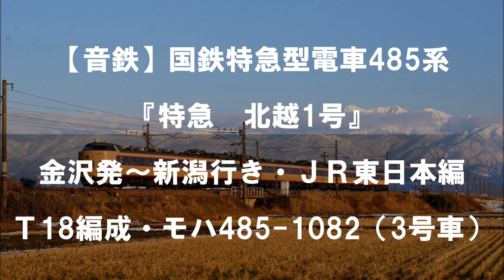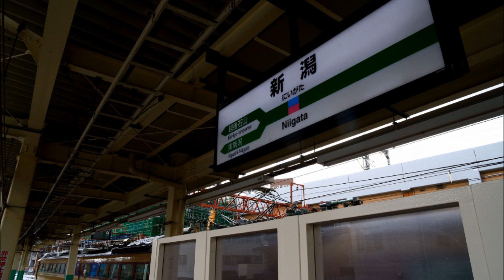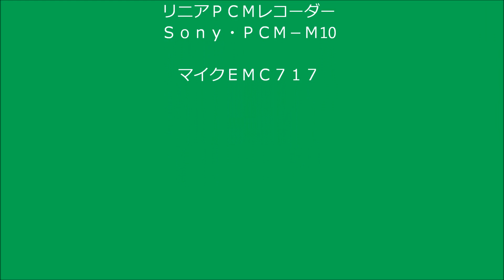【音鉄】485系・特急北越1号・ＪＲ東日本編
【音鉄】485系・特急北越1号の直江津～新潟間のＪＲ東日本区間を収録した音源です。
１０５１Ｍ直江津8時35分発、柿崎8時47分、柏崎9時01分、長岡9時26分～28分、見附9時36分、東三条9時45分、加茂9時52分、新津10時05分、新潟10時18分到着、

青海川付近、強風の為、20分遅れで新潟到着します。

Ｔ18編成・モハ４８５－１０８２で収録、

途中で、パチパチ音は、窓に固い粉雪が当たる音です。

失敗？、スマホのタッチノイズが入ってしましました・・・(・。・;。